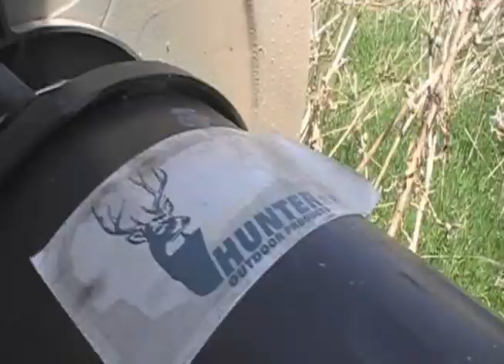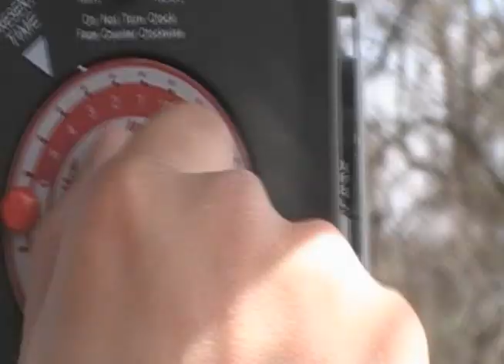Kansas Turkey Season Preseason Scouting and Prep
having fun getting ready for turkey season in kansas. Took a buddy out and he put up his feeder, checked trailcams, and did some scouting. a fun day in the woods!